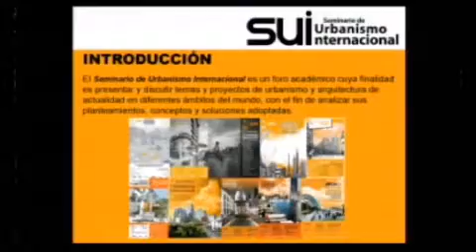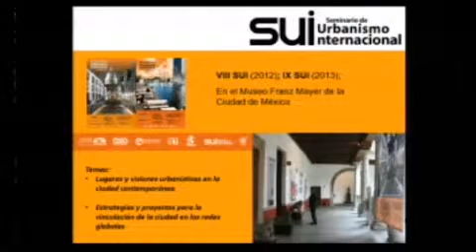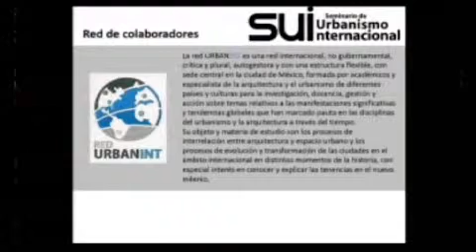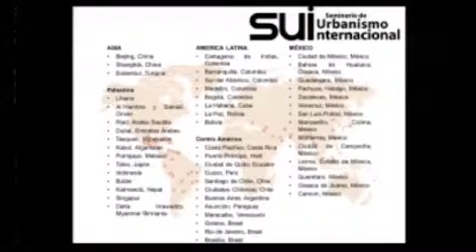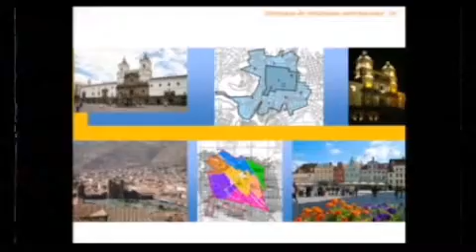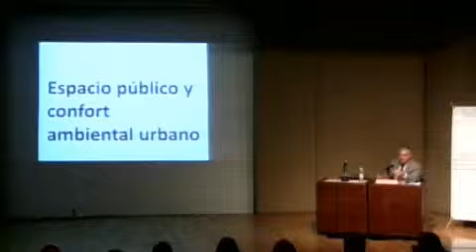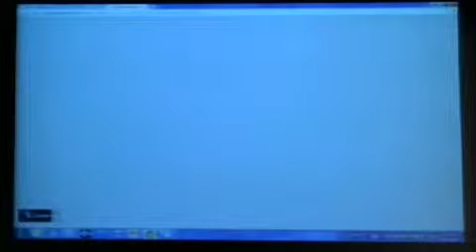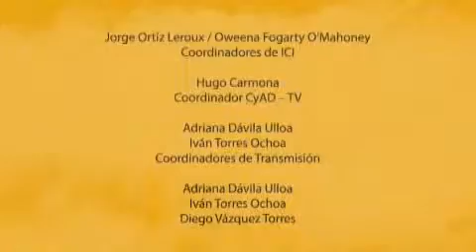10° SUI, Sergio Padilla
Temas de urbanismo contemporáneo.
Experiencias de 10 años del SUI